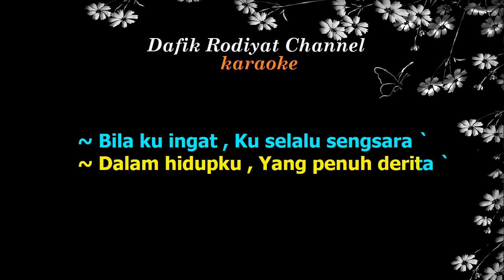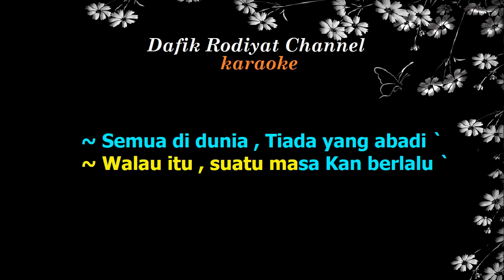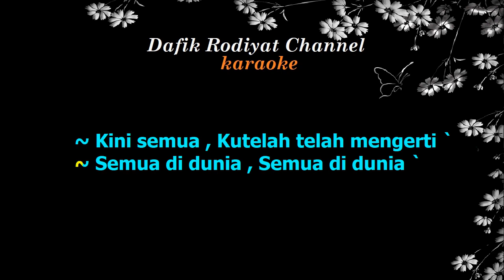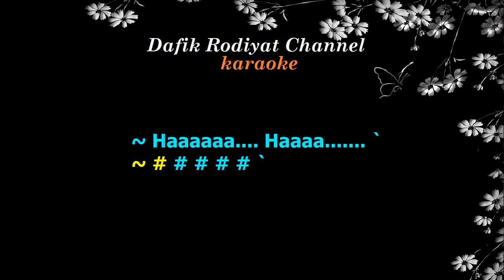Derita (Karaoke) Koes Plus Nada Wanita/ Cewek/ Female key G (Bila Ku Ingat)